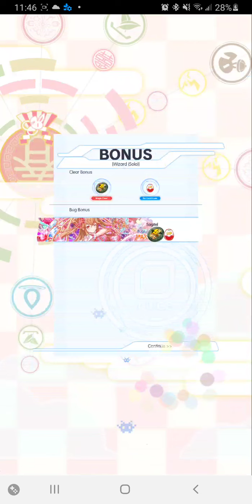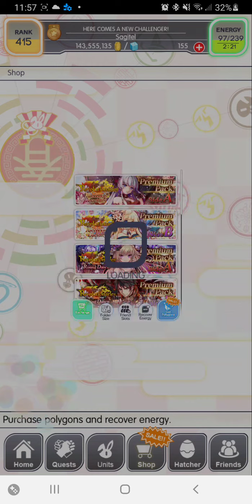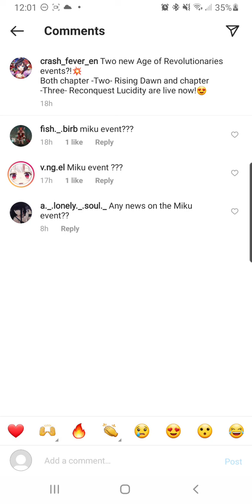Crash Fever - Suppression (Spect)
Have I said anything about the batch claim for missions yet?  I thought that was a nice update.  Checking missions is *way* more trouble than it should be in this game so anything that reduces the amt of time you spend on that menu is golden.

Anyway.  This one's a bit of a twist.  Red, junk break and Samurai tribe rather than a second gimmick counter (though there's probably a bit of protected panels if you don't just blow through it)  Sorry again for overkilling a bit.  I wasn't expecting to actually have a decent selection of Red junk breaking Samurai to play and got caught up in the novelty of it.  You don't need a full team of Samurai, but you're going to be hit by a lot of bs if you don't have at least 2 to pull you through.  3-turn skill and ability lock for F2, half dmg on the first bars of F3, and CP lock for bars 2 and 3 of the boss, all for non-Samurai.  You (probably) won't lose due to that junk, but it will eat up a bunch of time.

Again, no direct prize.  Just more coins than the other stage balanced against having to beat a harder stage to get them.  Zhang Han... is either super mediocre, or somewhat good, depending on if she's got 5 turn skill cd like I'm assuming she does, and whether or not ability 3 triggers more than 1x a turn.  Assuming she's mediocre, she's just like Gao Jianli, nowhere near as good as the unit you can get 3x faster than her.  Even if she's somewhat good, she's still not 3x as good as Su Qin.  Age of Revolutionaries is weird...

And the last 6 seconds of this vid are why I need to get more subscribers so I can unlock community posts.  ...but... meh... that sounds like more work than just hitting record when I do what I would normally do then spend another 30 mins typing to myself and making lame jokes.  But yeah, give us Miku now or give us seasonally appropriate Miku later :x (Swimsuit Miku for the Summer!  Kimono Miku for the Fall!)